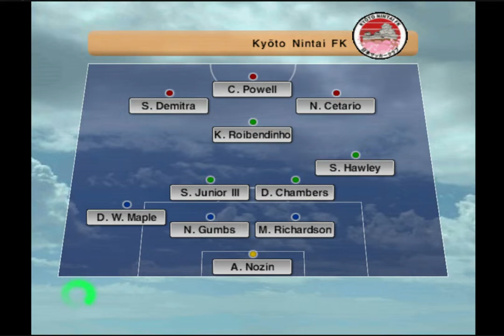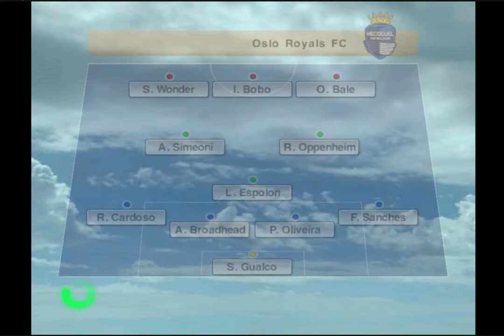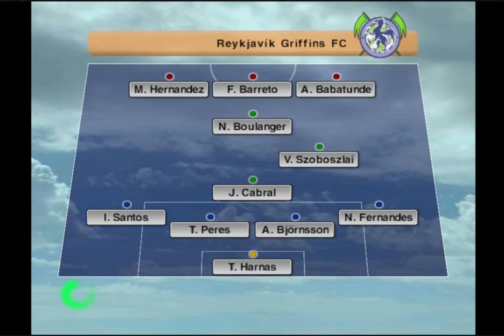VPL - Season 6, Matchday 7